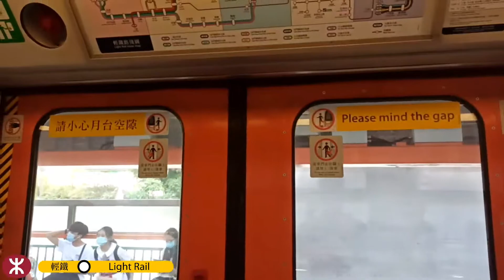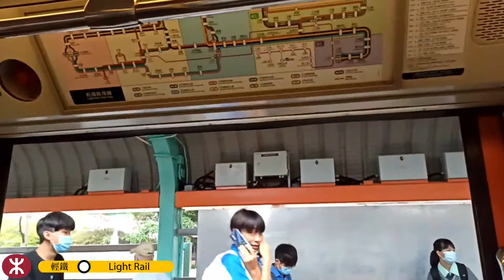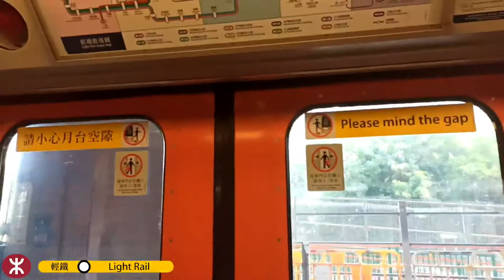【初試多啦美生日號】輕鐵706綫第二期列車 1072-1202 銀座至天水圍行車片段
本片版權屬 MTR 鐵仔大哥 A189A188 所屬，如需使用作公開或私人用途，請先得 MTR 鐵仔大哥 A189A188 同意和批准，違者必究。 You are not allowed to make use of this video without MTR 鐵仔大哥 A189A188 agreement and permission